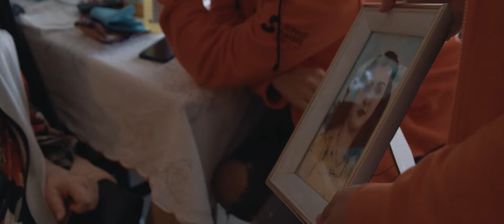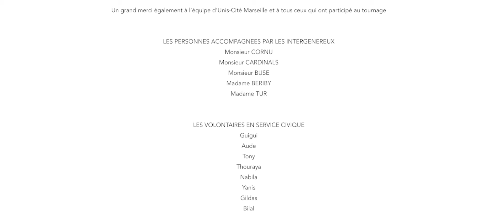UNIS CITE - INTERGÉNÉREUX - DÉFI AUTONOMIE 2020